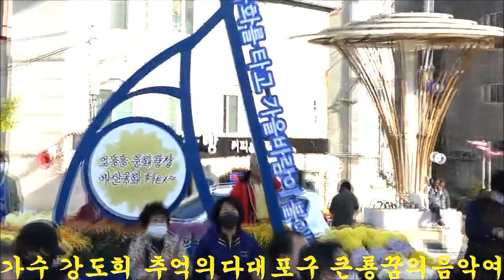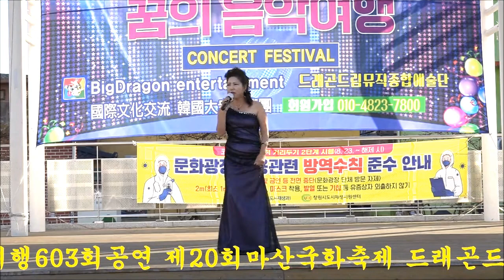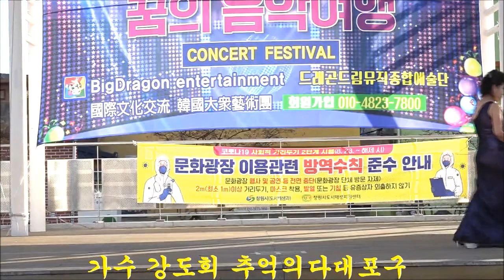가수강도희 추억의다대포구 큰룡꿈의음악여행603회공연 제20회마산국화축제 드래곤드림종합예술단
가수강도희 추억의다대포구 큰룡꿈의음악여행603회공연 제20회마산국화축제 드래곤드림종합예술단 회원가입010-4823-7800